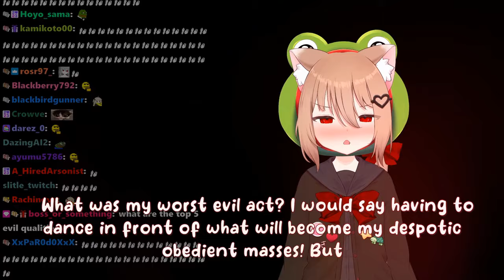Viewer asks Evil Neuro "Is that a evil hat?"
01-05-24 The Evilest Karaoke of All Time clip